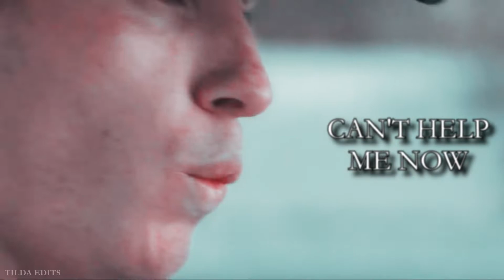Luli & Eddie | Wildest Dreams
►Watch in HD and with headphones
«...Say you'll see me again, even if it's just in your wildest dreams,...»

■ Fandom: Hick
■ song: Wildest Dreams - Taylor Swift

Okay so I did a little "what if" video. What if Eddie wasn't the bad guy in the story, what if they had met in another life, in another time. I truly think they would have been friends if Eddie hadn't been such a damaged person and if Luli had been older. With that said I want to say that I DON'T SHIP THEM!! Don't take this video too seriously.